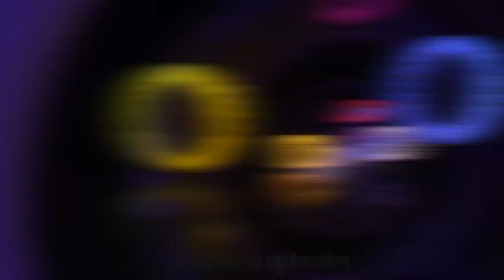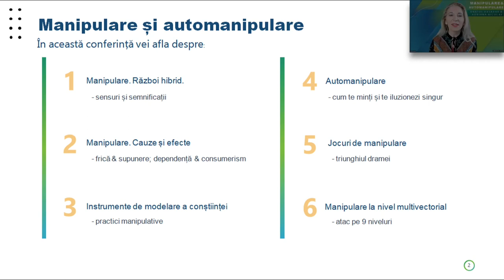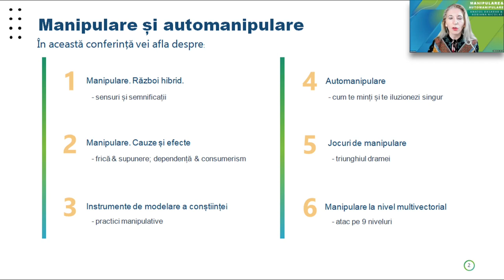Manipulare si automanipulare cu Anatol Basarab si Adriana Nicolae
Te-ai întrebat deseori cum îți dai seama când ești manipulat? Știi ce înseamnă? Știai că există și automanipulare?

Ce ne propunem în această conferință?

Manipulare, război hibrid, dezinformare și fake-news
Cauze și efecte ale manipulării Instrumente de modelare a conștiinței umane
Tehnici de manipulare la nivel multivectorial
Automanipulare. Cum te minți și te iluzionezi singur
Jocuri de manipulare. Ce rol joci și cum recunoști un manipulator